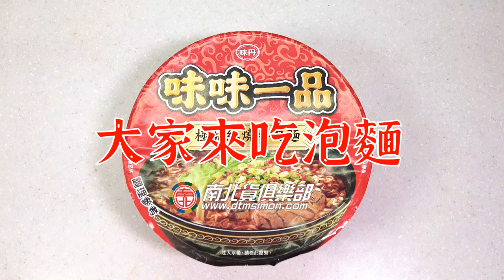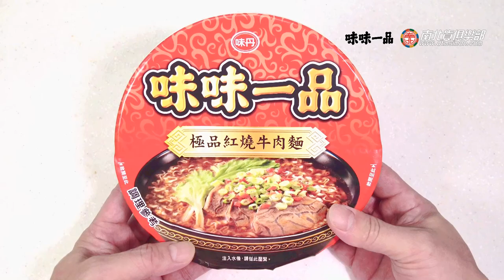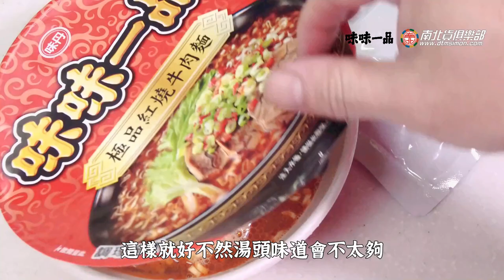Taiwan instant noodles 牛肉麵泡麵系列 03- 味味一品 極品紅燒牛肉麵【電冰箱美食分享頻道】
Taiwan instant noodles 牛肉麵泡麵系列 03- 味味一品 極品紅燒牛肉麵
牛肉泡麵試吃心得分享第三集~ 味味一品 極品紅燒牛肉麵